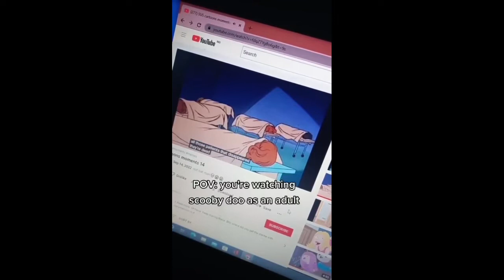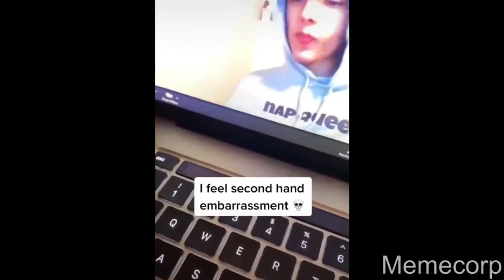memes.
Discord servers

*What's roblox?*

Though the platform itself is free, users can make purchases within each experience. A portion of the sales (about 28 cents per dollar spent) goes back to the game’s creator. That means brands and makers of all ages can earn money if the games they build become popular. It really takes user-generated content to a whole new level.
Need proof? Jailbreak, one of the platform’s most popular games, was built by teenager Alex Balfanz, who paid for his college degree entirely with his Roblox earnings. Serial game developer Alex Hicks earned over $1 million per year creating games for the platform, all before his 25th birthday.
Still not sure what Roblox actually does? If you don’t have a preteen around to guide you, we’d recommend giving it a try yourself. Once you’re in, you’ll have access to millions of user-generated games.
If you want to make your own games, you’ll have to download Roblox Studio, the “immersive creative engine” that allows users to create their own games.